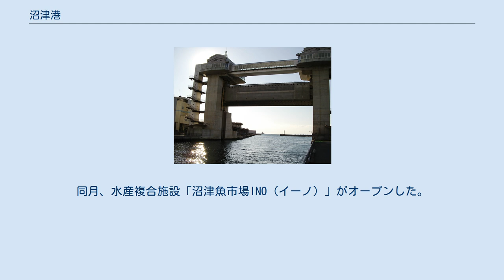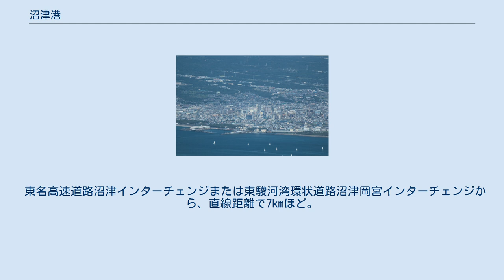沼津港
沼津港（ぬまづこう）は、静岡県沼津市にある駿河湾に面する港湾。
港湾管理者は静岡県。
地方港湾・特定地域振興重要港湾に指定されている。
 主に大型船が停泊する外港と、主に漁船が停泊する内港に分かれる。
元は狩野川の右岸（現・永代橋付近）にあったが1933年（昭和8年）4月、現在の内港が完成。
その後船舶需要の増加に伴い、1970年（昭和45年）外港が作られた。
水揚げ量に関しては、静岡県では2位、全国で15 - 20位（2009年（平成21年）では16位）の漁獲量がある。
他にも沼津市には戸田港などもあるが、沼津港ほどの漁獲量はない。
 沼津港（内港） 沼津市中心街と沼津港 港の東側、狩野川との間には寿司や海鮮料理等の飲食店が軒を連ねる（ぬまづみなと商店街・港八十三番地）。
沼津港から西方向には千本浜があり、千本松原と呼ばれる松林が続く。
 かつては沼津駅から沼津港の北東至近に所在した沼津港駅（旧・蛇松駅）までの貨物専用線として、沼津港線（通称：蛇松線）が通っていたが、1974年（昭和49年）に廃線となった。
 2004年（平成16年）9月26日に展望施設を備えた大型水門、「びゅうお」が竣工。
水門扉の重量470トン、高さ32メートル。
東海地震の発生時には津波被害を防ぐために閉まる。
 2007年（平成19年）11月には、みなとオアシス沼津として国土交通省中部地方整備局のみなとオアシスに登録。
同月、水産複合施設「沼津魚市場INO（イーノ）」がオープンした。
2009年（平成21年）には、商業施設「沼津みなと新鮮館」が開業した。
 かつては伊豆箱根鉄道の西伊豆航路、戸田運送船の戸田航路など、伊豆半島方面の航路が存在したが、伊豆箱根鉄道は2003年に撤退、戸田運送船も2014年8月31日に定期航路を廃止した。
その後、駿河湾フェリーが戸田運送船が就航していた沼津 - 戸田 - 土肥航路を復活する形で、2017年4月29日から繁忙期に限って運航を再開した。
 沼津駅から伊豆箱根バス、東海バスで10分。
 東名高速道路沼津インターチェンジまたは東駿河湾環状道路沼津岡宮インターチェンジから、直線距離で7kmほど。